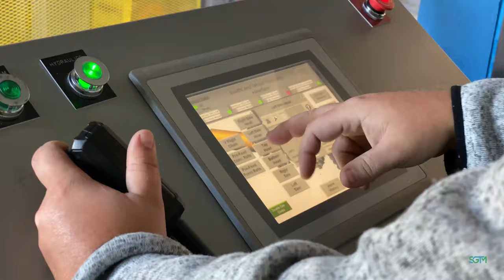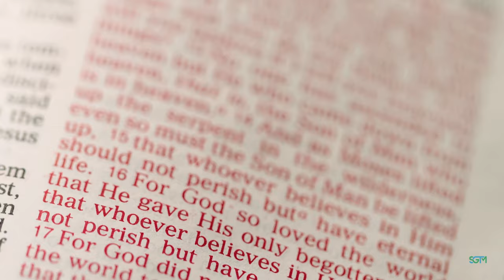SGTM's new sawmill in Jasper, FL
Take a look at the latest addition to SGTM's subsidiary, Mulch Manufacturing, Inc. in Jasper, FL.